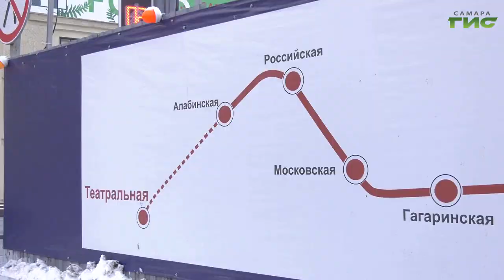Подземка свяжет удаленные районы Самары с исторической частью города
После окончания строительства первой ветки самарского метро и ввода в эксплуатацию "Театральной" подземка свяжет удаленные районы Самары с исторической частью города. Добраться можно будет всего за 20 - 25 минут. Интервал движения поездов метро может сократиться до 7-8 минут.